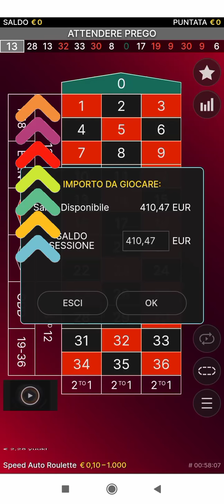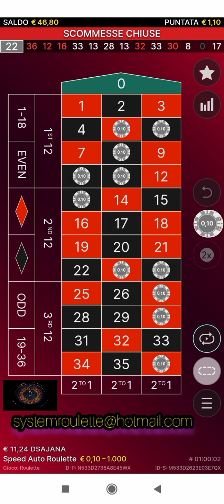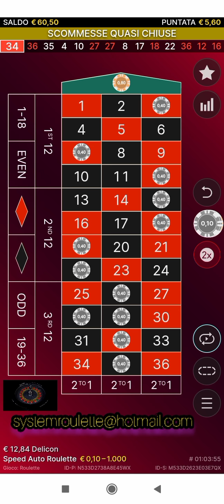Da 40€ a 78€! Live Roulette sistema Snake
Da 40€ a 78€ ! Live Speed Auto Roulette